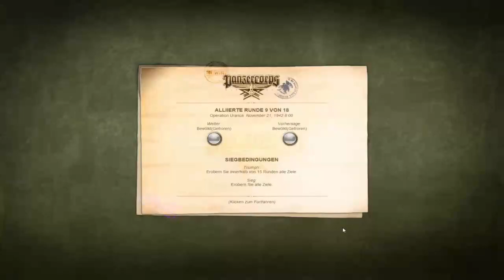Sowjetisches Korps Panzer Corps Operation Uranus #17